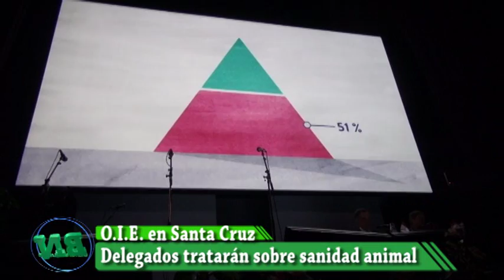La OIE se reune en Santa Cruz para tratar sobre sanidad animal